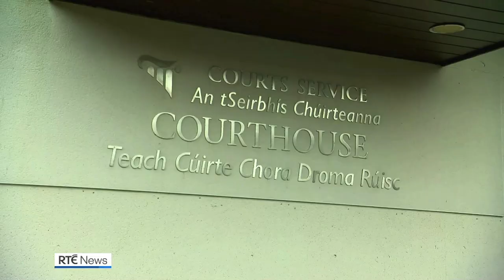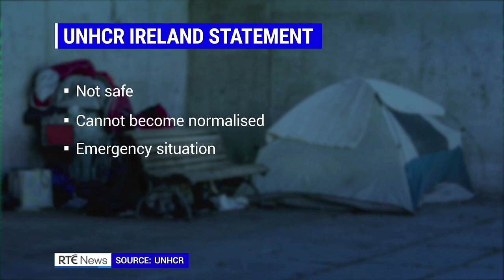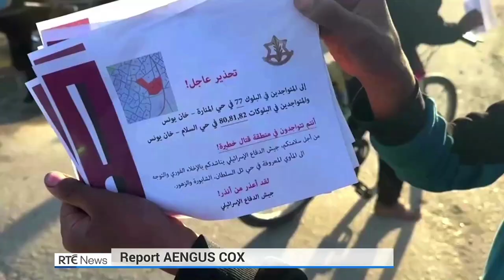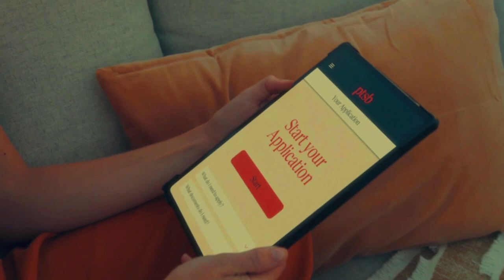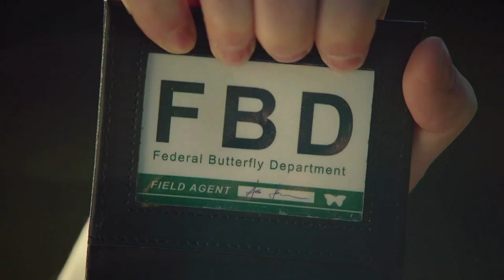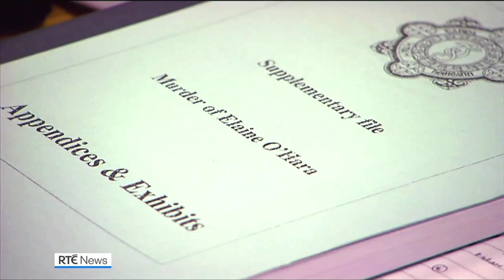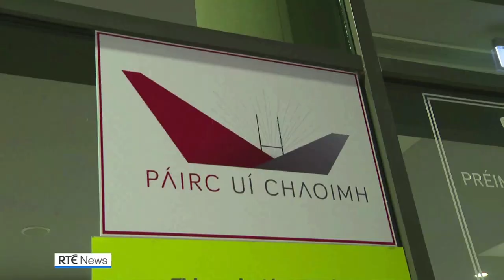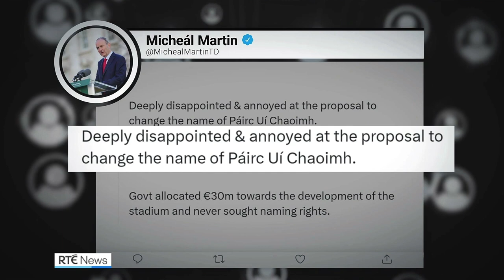RTÉ Nine O’Clock News: Technical Difficulties - January 16, 2024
Tuesday night’s evening news bulletin on RTÉ One appeared to be plagued by various transmission issues, affecting both the picture and audio. At 11:52, newscaster Sharon Ní Bheoláin apologised for the ‘gremlins’ that seemed to affect the program. Timestamps of the various issues will be added in the comments. Broadcast on 16/01/2024 at 21:00.